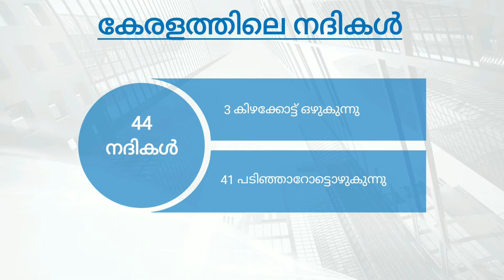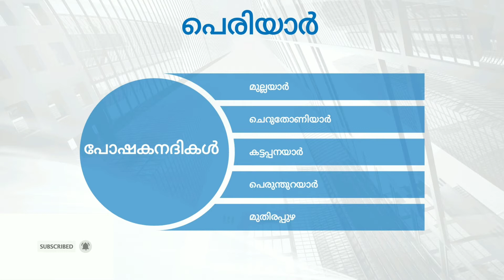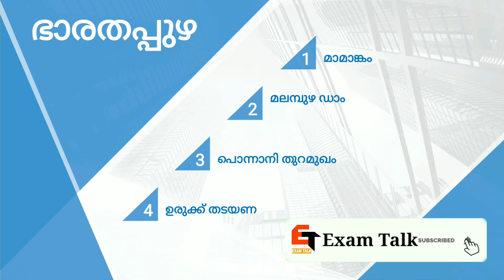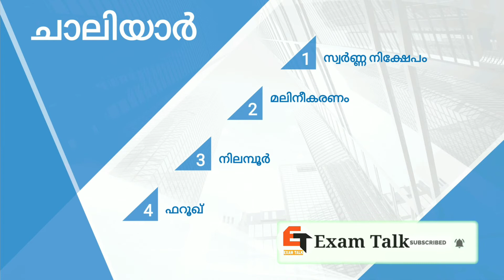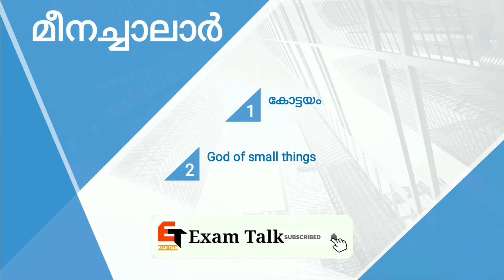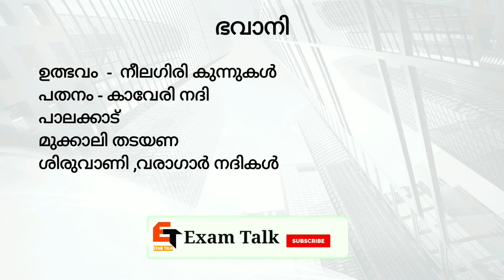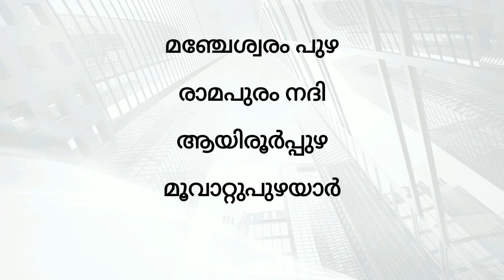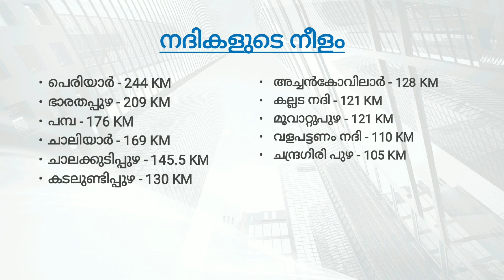നദികൾ - Rivers in Kerala - Kerala Geography - PSC Coaching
Kerala Geography

Rivers in Kerala- PSC
കേരളത്തിലെ നദികള്‍
Rivers in Kerala
kerala rivers

Please Stay Updated for Exam Talk videos including psc previous question papers, psc gk audio, psc study classes etc.

Topic Covered

Rivers in Kerala
Kerala Rivers
All Rivers of Kerala PSC
Kerala Geography
geography kerala psc
kerala psc latest
geography of kerala
geography psc coaching
rivers psc coaching
kerala psc coaching video